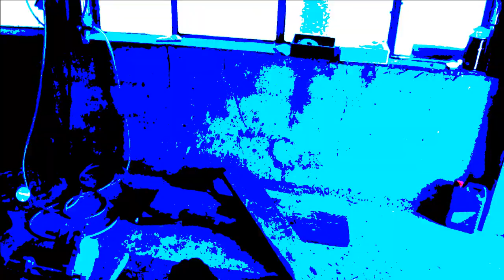Scarface Scaramanga scaramangaifications Beats Miami Electro Freestyle Rap HD Video 2014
Direkt aus der Ölgrube - Rap mit dem Öl Groove eh!
Rappen bei der Arbeit macht am meisten Spass HaHaHa
SCARAMANGAIFICATIONS & KELLER BEAT PRODUCTIONS
BEATS FROM THE STREETS - SCARFACE SCARAMANGA